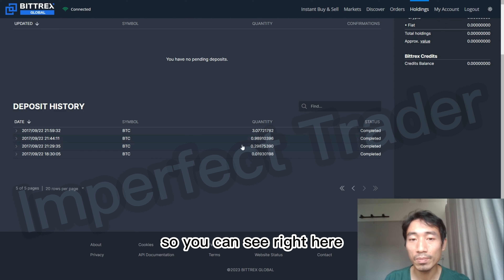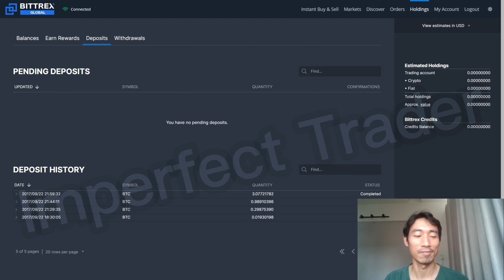Forex Day Trading Journey| Episode 4: I Became Crypto Millionaire in 2017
Other people strive for fame;
I avoid the limelight,
preferring to be left alone.
Indeed, I seem like an idiot:
no mind, no worries.

I drift like a wave on the ocean.
I blow as aimless at the wind.

All men settle down in their grooves;
I alone am stubborn and remain outside.
But wherein I am most different from others is
in knowing to take sustenance from the great Mother!